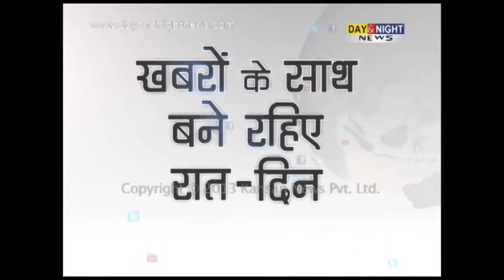First look of the film 'Policegiri'